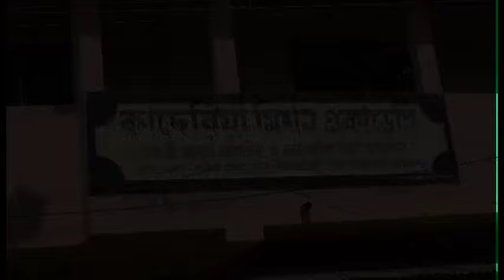Quaderia Mission Academy